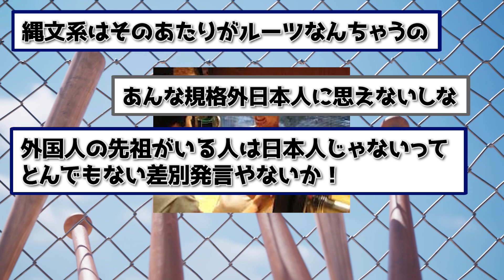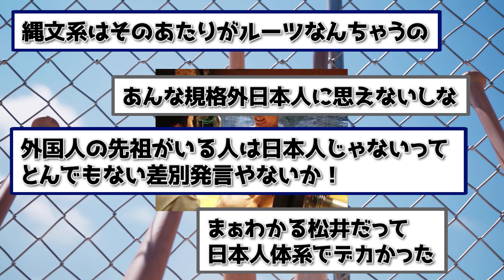「●●●●の血が混ざってる」大谷翔平の屈強な肉体の正体【なんｊ】【野球】【5ch】【2ch】